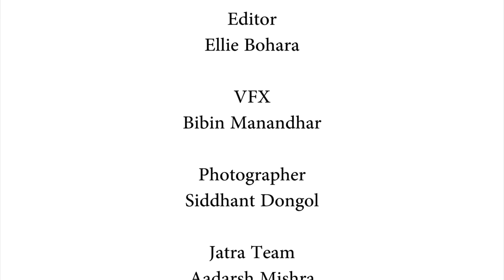Rinku Wagle - Whom Shall I Send This Letter To |Astra Mic Night Season 2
Brilliant performance by Rinku Wagle on Astra Mic Night Season 2 .Astra mic night is a brilliant platform where artist can perform poetry, Acoustic music, storytelling and stand up comedy. The event is held every fortnightly Thursday.
Venue : The Foyer, Jhamsikhel
The above performance is originally created and performed by Rinku Wagle.
Show some love to Rinku Wagle on social media-

The Jatra Team
Aadarsh Mishra
Alan Jung Thapa
Kapil Bhandari
Prashanna Raj Lamsal
Sagun Maharjan
Shruti Duraili
Shiwansha shrestha

Program Producer
Shrawal RP

Camera Crew
Ankit Koirala
Biken Karki
Itusha Pokharel
Prashant Yogi

Sound recordist
Sudip Shrestha

Editor
Ellie Bohara

VFX
Bibin Manandhar

Event Photographer
Siddhant Dongol

Special thanks
Innovative Ghar Nepal

We would like to thank our partners and sponsors who has made this event possible.